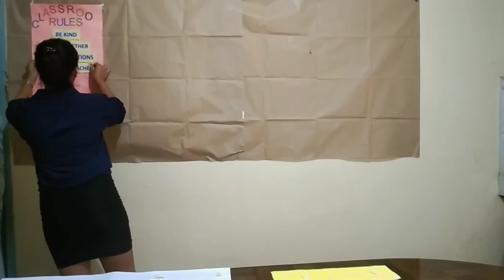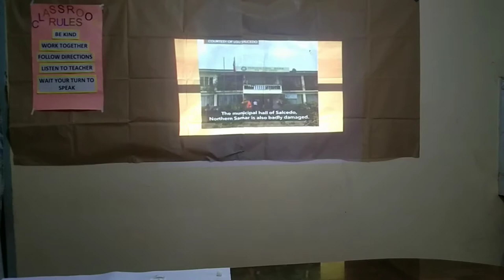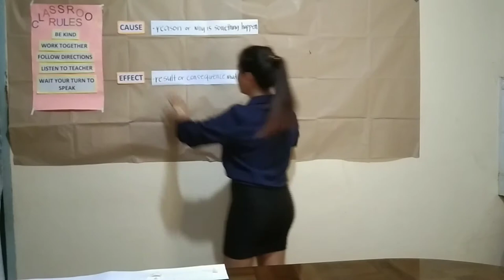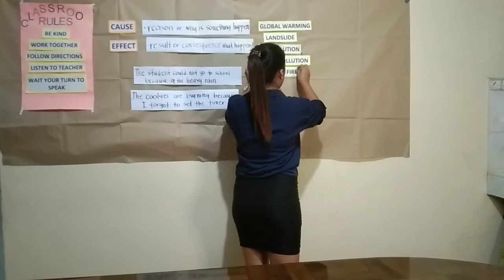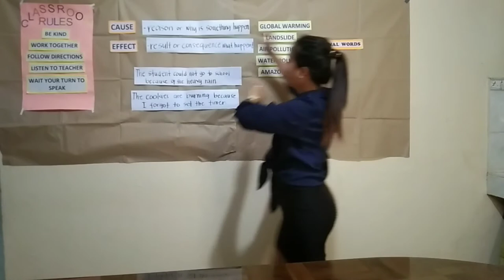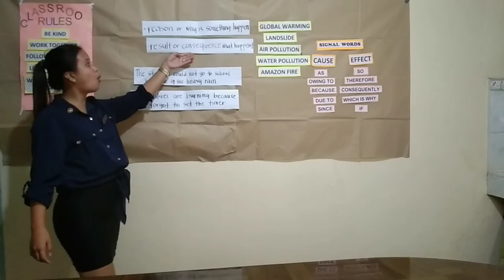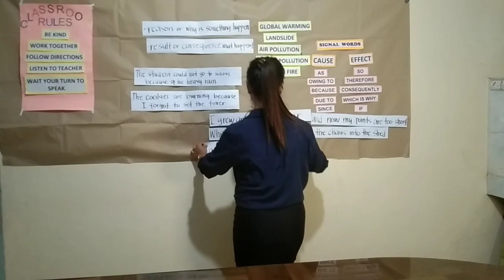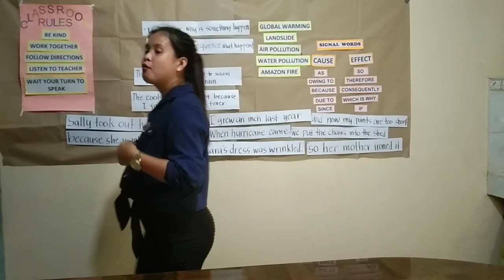TEACHING DEMONSTRATION IN ENGLISH 5 (CAUSE AND EFFECT)